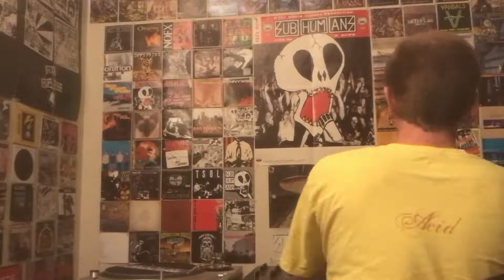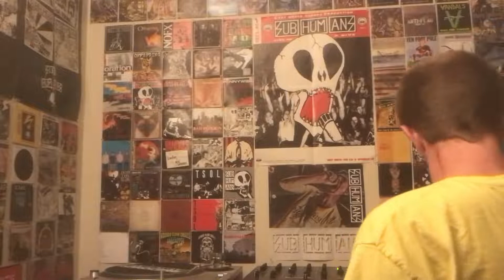Shnootz - Reaction Video (X-Fly - What Cha Want [Gabbadome Mix])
What's shaking, people. I'm back with another hardcore reaction, and this time we listen to the most recent Gabbadome (006, released this year), specifically the Gabbadome remix of "What Cha Want' by label-boss X-Fly/Paolo. This one is wicked and rocking like the entire Gabbadome label, so put on your stomping shoes and get that fist pumping! Cheers!